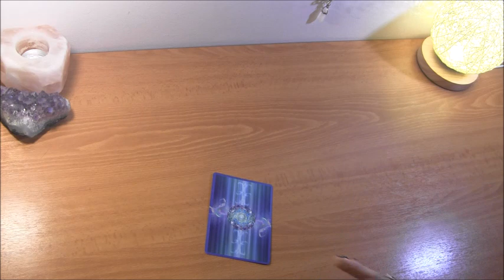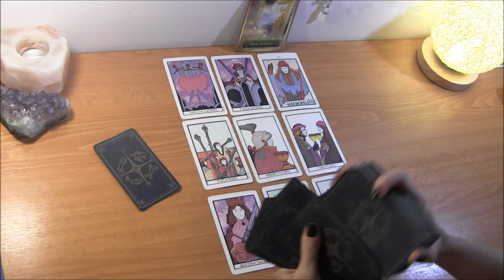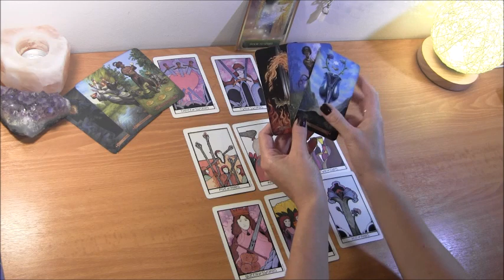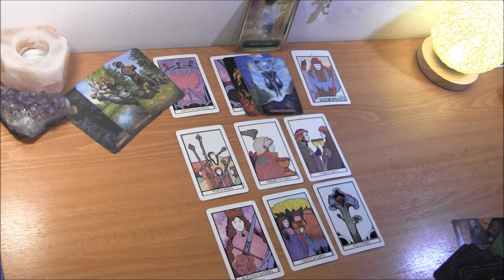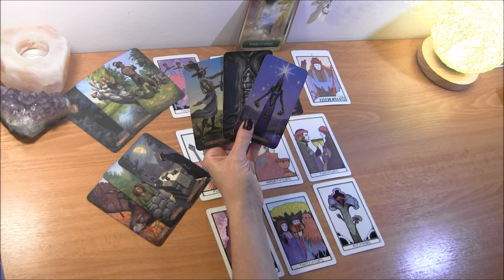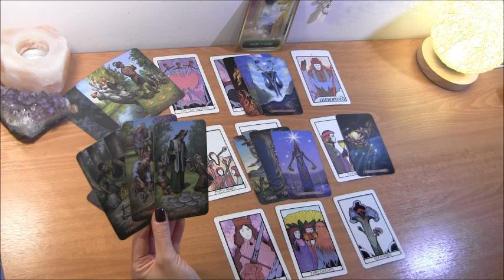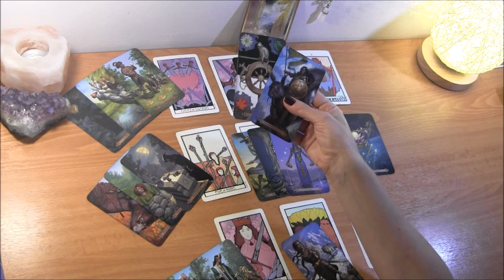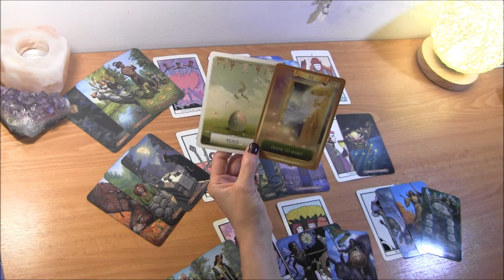♐️ SAGITTARIUS MID OCTOBER 2020: Finally, Some Peace! ❤️ Love Reading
PERSONAL READING OPTIONS:
1.  BASIC LOVE READING ~30min $50
2.  BASIC LOVE + 3rd  PARTY/KARMIC~30min $50
3.  EXTENDED LOVE READING ~45min $65
4. EXTENDED LOVE +3rd PARTY/KARMIC~45min $65
5. MINI-READING ~20min $35
**NOTE: All 3rd Party readings look at your person's energy towards 3rd party/karmic, but ONLY extended readings will look into karmic's energy towards you, your person or the situation.

**Please pay in US Dollars, choose option "sending to friends"

  1. Reading option
  2. Your and your partner's first names, DOBs  and current countries (if known)
  3. Brief description of situation
  4. Photos optional

*Turnaround time is currently about 10 days